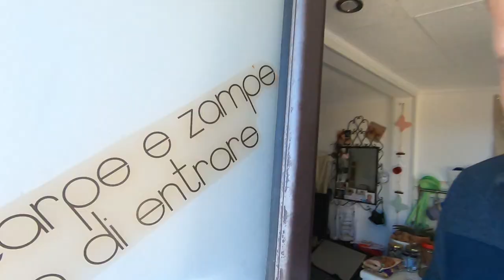Sicily's Ranch, a new Airbnb in the heart of Sicily. 🇮🇹(17)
Please donate so I can buy all the equipment for a proper vlogger!

If you're planning to visit Sicily take a look at this AirBnb owned by a Brasilian family with the help of a French girl, who fell in love with Sicily at first sight and decided to live here and start farming. Now they are ready to host people who wants to spend some times in a magic place with the warm Sicily sun. You can enjoy the spring in Sicily even if is the middle of February as you can see in the video!